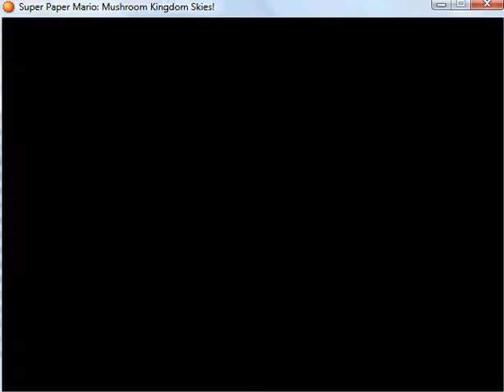Mushroom Kingdom Skies: Part 15 - end